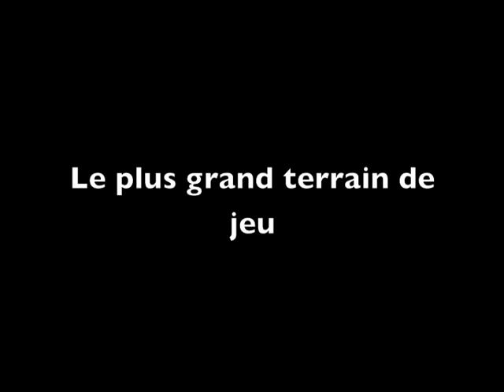widiwici : c'est quoi ce site de fous ?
widiwici est un réseau social ludique pour sportifs heureux ! 525 sports différents à découvrir de la pétanque sous-marine au ski de rando, du kitesurf à la course de caddie en passant par le mini-pong, la chasse aux étoiles filantes, le wakeboard et le street golf